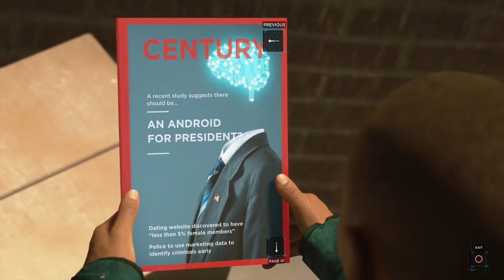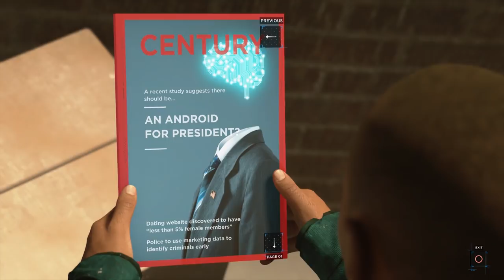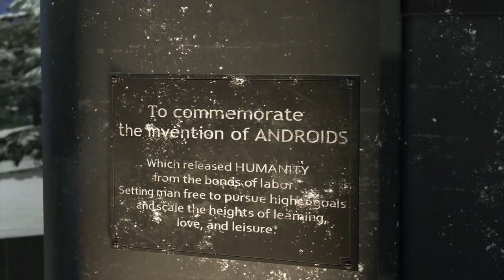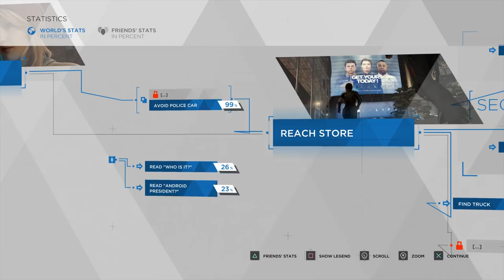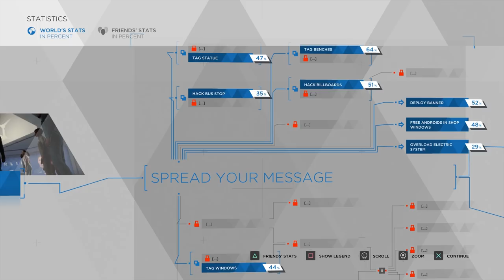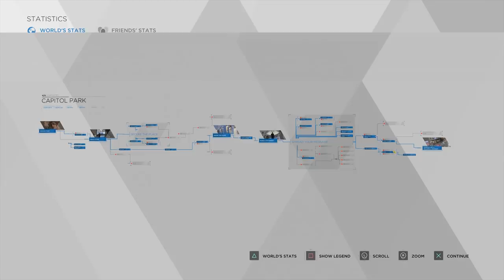Super Best Friends Play Detroit: Become Human (Part 16)